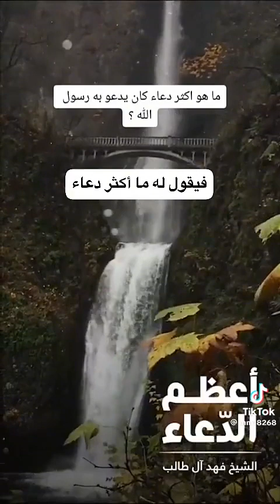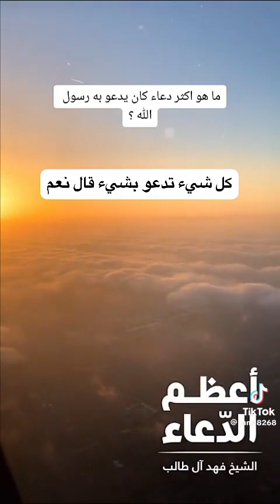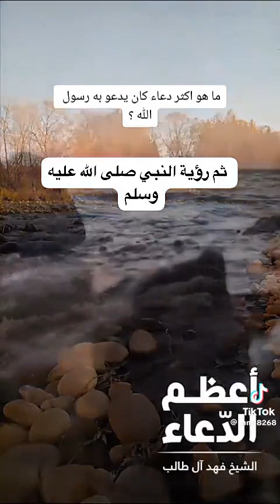ما هو اكثر دعاء كان يدعو به رسول الله? @najmabaig555 Shorts islamic # Love